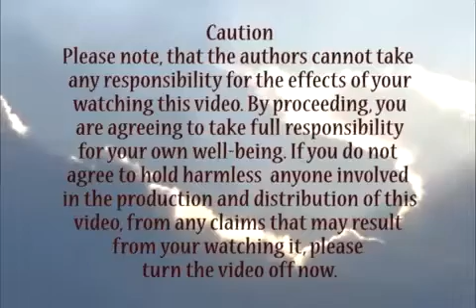Emotionaltuning.com-VIDEO 3 "BILATERAL BRAIN STIMULATION"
This is the third of six programs designed to help people cope with the addictions, intrusive thoughts and unpleasant feelings  that often accompany a traumatic event.
The negative effects of trauma may include amnesia, intrusive thoughts, distressing dreams, flashbacks, irritability, and a reduced ability to concentrate, experience pleasure, feel tender emotions, and imagine a positive future. Avoidance of traumatic memory triggers, is what often makes trauma survivors hesitate to become involved in either talk therapy or support groups. So, trauma survivors that need help the most, are often the least likely to seek it. This paradoxical effect of trauma, is the major reason we created a series of practical self-help videos.
The videos can be downloaded from the internet, and the techniques  practiced in the privacy of the trauma survivor's own home. The videos should be used in the same order as they are numbered.
In video 3, we show how  emotional meridians can be stimulated bilaterally, alternating the left and right sides of our body.  In this way, we believe that the limbic system of our brain, which is mainly responsible for our emotions, can be tuned on both sides at the same time.
Bilateral stimulation of the brain is achieved by consciously switching our attention, back and forth, from right to left sides of the body. Attending to these bilateral sensations of touch, sight, sound, and motion, while recalling a traumatic event, seems to shift upsetting emotions that have been stored in the right side of the brain, into the left  where they are  processed differently.